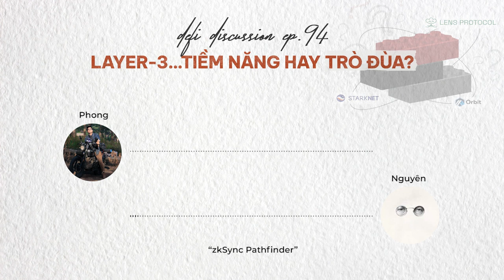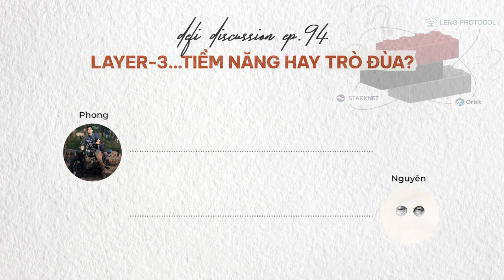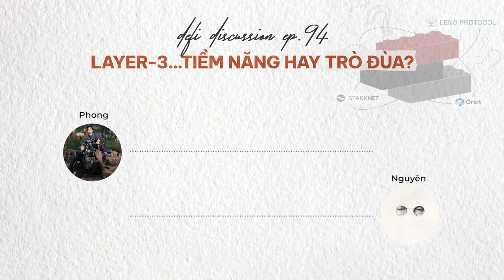DeFi Discussion ep.94: Giải mã "Layer 3" - Ý tưởng tiềm năng hay chỉ là... trò đùa?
Thị trường DeFi đang thiếu ý tưởng, thiếu những cải tiến mới? Những vấn đề ứng dụng vào cuộc sống của blockchain lại không thiết thực?

Trong bối cảnh đó, một từ khoá nổi lên và được nhiều người kì vọng là "narratives" tiếp theo. Vậy thì chờ gì nữa, trong DeFi Discussion tuần này, cùng bọn mình tìm hiểu về Layer-3 (từ khoá được rất nhiều dự án đề cập tuần qua) nhé!

DeFi Discussion ep.93: Giải mã "Layer 3" -  Ý tưởng tiềm năng hay chỉ là... trò đùa?